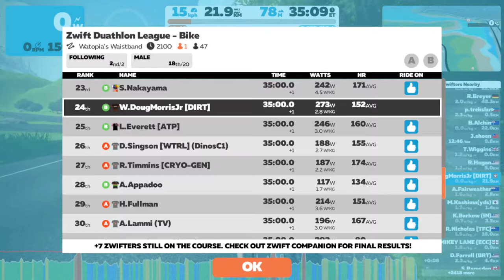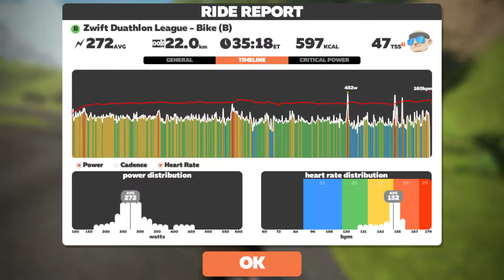ZDL #1 Watopia's Waistband / Bell Lap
0:42 Race start
35:43 Bike leg finished
45:42 Run leg start
1:00:43 Race finished